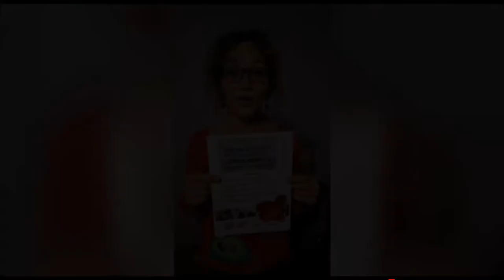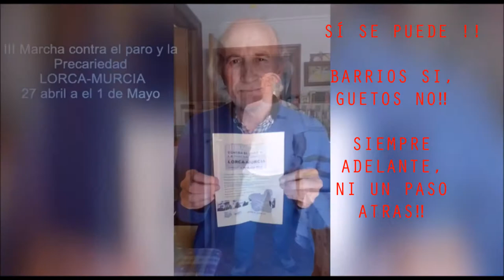Marcha contra el paro y la precariedad desde Lorca hasta Murcia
26/04/2018
Lorca - Murcia - España - Spain
Está pasando...